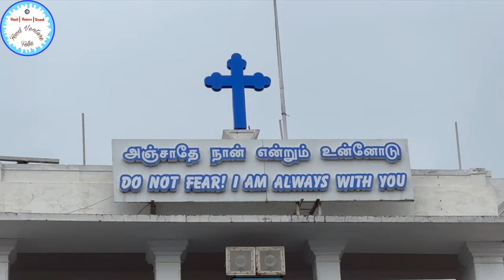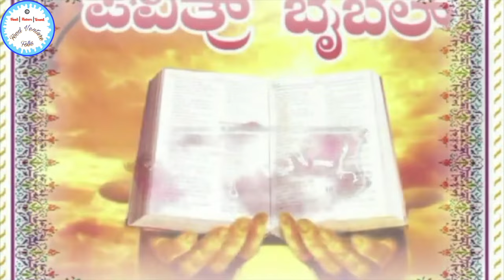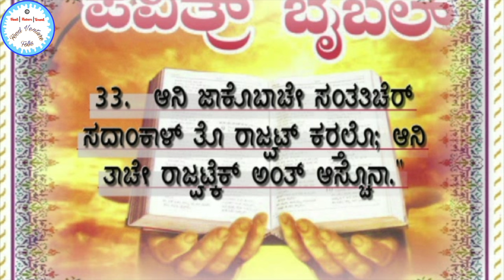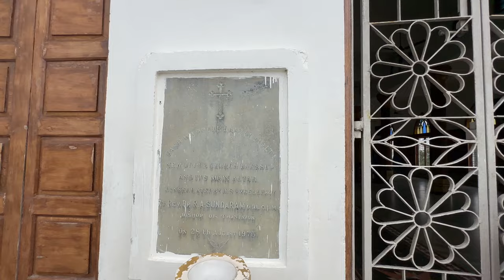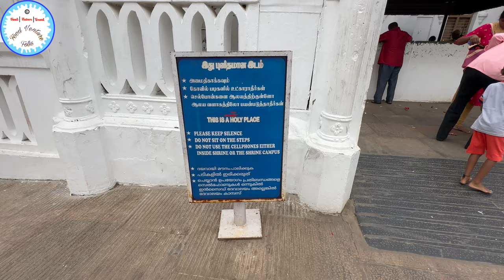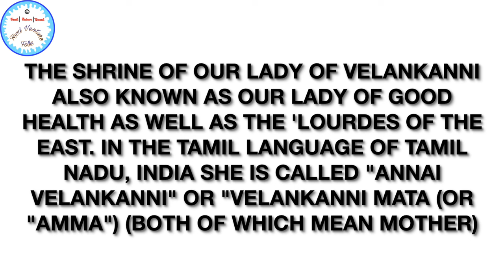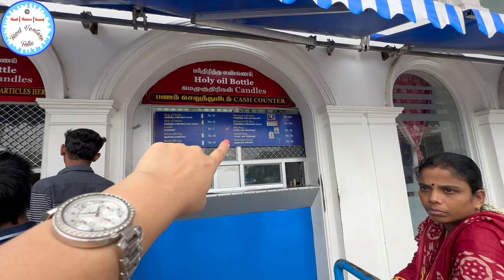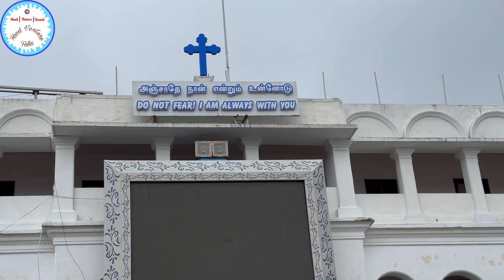Velankanni Church | Amma Velankanni Matha | Sacred Heart of Jesus Statue | வேளாங்கண்ணி மாதா | Tour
Hello Folks,

shrine basilica
velankanni annual feast
main shrine

Buttermilk vendor
Portuguese Sailors
3 Miracles
Mount Mary Feast
Roman Catholic shrine
AVE MARIA
Virgin Mary

Matha Kulam
Our Lady's Pool
Minor Basilica
Lower Basilica Church
Upper Basilica Church
Our Lady's Tank
Pope John Paul XXIII
Rome
Minor Basilica
Major Basilica
holy oil
Shrine rooms
Adoration Church
Assisi Block

Velankanni Church Latest View with high-quality video ie ultra high definition. HD,UHD,
Velankanni xmas 2023
Velankanni Christmas 2023
Velankanni december 2023.
Virgin of velai
Virgin Mary
Virgin mother Mary
Divine healer
Mori Mai
Lourdes of the east
Holy rosary
Noman Moriye
Konkani Mass

Velankanni Basilica
Velankanni Matha
Velankanni Mada
Velankanni Mata
Morning star
one of the biggest Jesus christ Statue in India
one of the biggest Jesus christ Statue in Tamilnadu

ஆரோக்கிய அன்னை
Annai Velankanni
Arockiya Annai Velankanni koil
Velankanni Christmas 2023
Velankanni Christmas mass 2023
Velankanni Matha
Velankanni seafood
Ave Maria
Vailankanni Matha
Vailakanni Mada
Vailankanni Mata
Velankanni during rainy days.
Velankanni xmas 2023
Velankanni xmas 2023 mass
Konkani Songs

3 MIRACLE TOWN - OUR LADY OF GOOD HEALTH - Velankanni